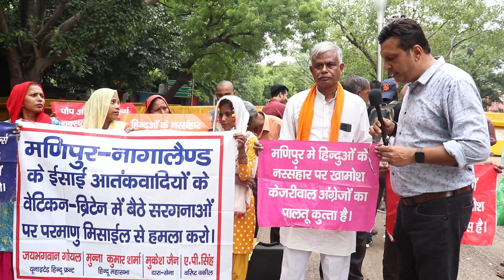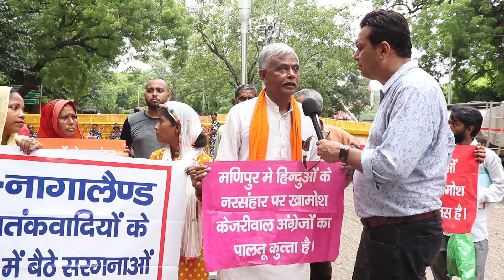मणिपुर हिंसा को अब हिन्दू बनाम क्रिस्चन बनाने की कोशिश ?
मणिपुर हिंसा को अब हिन्दू बनाम क्रिस्चन बनाने की कोशिश ? Now trying to make Manipur violence Hindu vs Christian? ManipurWomanParade ManipurWomenIncident KukiProtestDelhi ManipurMeiteiAndKuki TheHindVoice ManipurMeiteiSTdemandProtest ManipurKukiMeiteiViolanceReason ManipurKukiMeiteiLatestUpdate ManipurKukiProtestDelhi @TheHindVoice